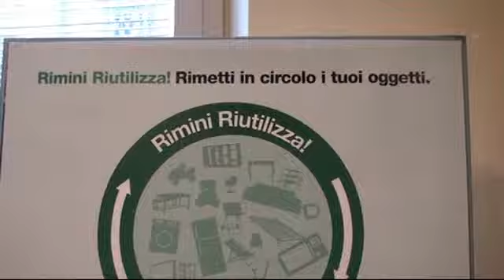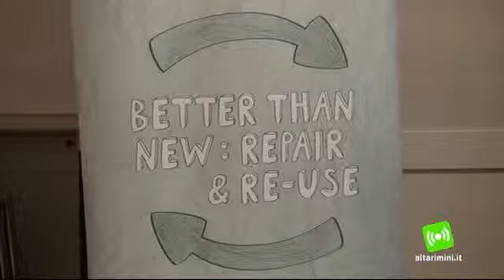Nuova vita ai prodotti con "Rimini Riutilizza!"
Accade molto spesso di ritrovarsi in casa prodotti di ogni genere, ancora intatti, ma che non si utilizzano mai. Proprio per questo, dal 10 novembre partirà l'iniziativa "Rimini Riutilizza!", che offrirà ai cittadini la possibilità di portare liberamente e gratuitamente qualunque oggetto in buono stato presso l'area situata accanto al centro di raccolta Hera di via Nataloni.
Il progetto è una iniziativa della Rete Riminese per il riutilizzo e la riparazione formata da Provincia di Rimini, Comune di Rimini, Gruppo Hera, Arpa, Cooperativa Sociale La Fraternità, Associazione Centro Missionario Daniele Comboni e Associazione Madonna della Carità.
Ogni sabato, dalle 8 alle 12, volontari delle associazioni accoglieranno i cittadini in un'area allestita appositamente per il progetto, dove tutti gli oggetti verranno registrati. Questi saranno poi portati presso i mercati dell'usato gestiti dalle stesse associazioni, senza diventare quindi dei rifiuti, ma trasformandosi in una risorsa per altre persone. Un progetto che ha uno scopo prima di tutto ambientale, incentivando alla riduzione della produzione dei rifiuti attraverso il riutilizzo e la riparazione dei prodotti, ma anche sociale, rimettendo sul mercato e dando quindi nuova vita ai prodotti, tramite i mercati delle associazioni partecipanti. Quella che si va a creare è un nuovo modo di vedere l'ecologia, una "ecologia sociale" come hanno sottolineato l'assessore all'ambiente del Comune di Rimini Sara Visintin e l'assessore provinciale alle Politiche Sociali, Mario Galasso.
Il progetto, oltre al servizio del sabato mattina in via Nataloni, offre anche la possibilità di ritiro gratuito a domicilio dei prodotti da riutilizzare.
"Rimini Riutilizza!" nasce dalla partecipazione come partner da parte della Provincia di Rimini al Progetto Europeo CERREC - Centri e reti per il riuso e la riparazione, che coinvolge altri 8 enti e 6 paesi dell'Europa Centrale.